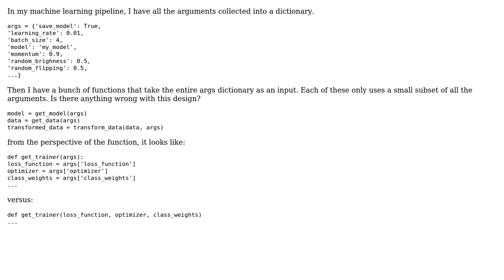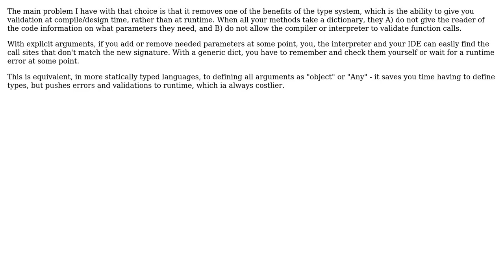Is it bad design to pass around a dictionary of arguments to all your functions?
Software Engineering: Is it bad design to pass around a dictionary of arguments to all your functions?

With thanks & praise to God, and with thanks to the many people who have made this project possible! | Content (except music & images) licensed under CC BY-SA | Music | Images & others | With thanks to user jss367 user Avner Shahar-Kashtan and the Stack Exchange Network Trademarks are property of their respective owners. You are responsible for your own actions.